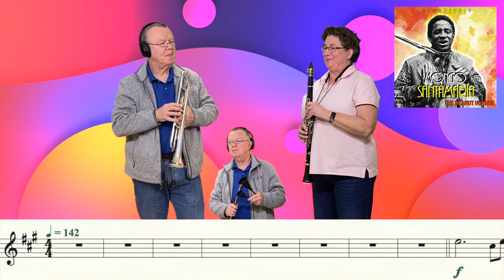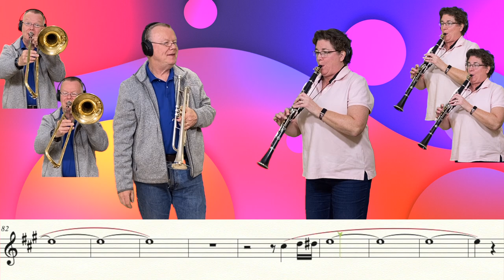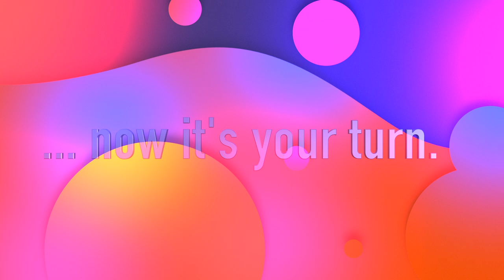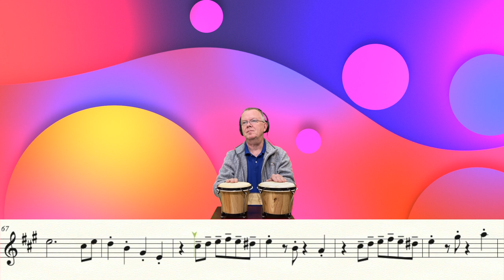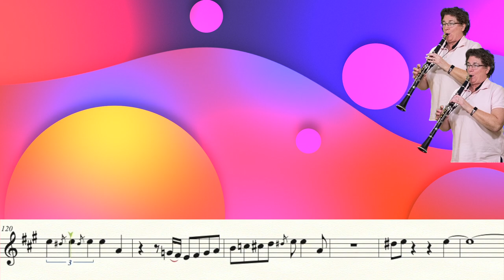Peanut Vendor (Trumpet Cover)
A great request from Jim R. - Peanut Vendor, as performed by Mongo Santamaria.  Hope you like it.  Same key as the original - a little tough for young players, but fun for us old folks...

Jump to the karaoke version at 3:55.

My apologies - I forgot to "mute" a few measures in the karaoke version, and didn't discover them soon enough.  Oops.

Special thanks to Mrs.B, for 1) putting up with me, and 2) adding her talents to this video.

Look for my arrangements on musicnotes.com !

Music Writing:
Finale v.26
Music Arranging / Recording:
Video Editing:
Final Cut Pro v.10.5.2
Recording Microphone:

Computer:
Apple system:
Mac OS Big Sur 11.2.2
Monitor:
2- VX 2452 monitors (23.5 in)